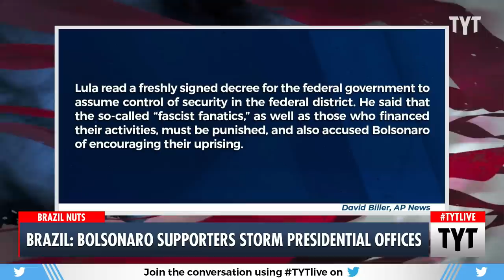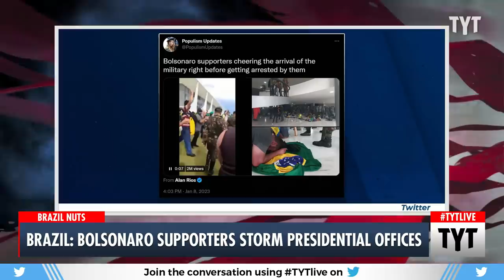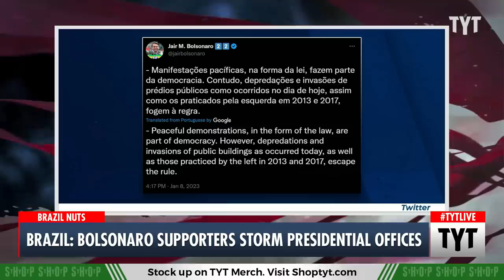Right-wingers STORM Presidential Offices in Brazil, Jair Bolsonaro Hiding In U.S.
Hundreds of Jair Bolsonaro's supporters were arrested after an attempted coup in Brazil. Ana Kasparian and Cenk Uygur discuss on The Young Turks. Watch TYT LIVE on weekdays 6-8 pm ET.

"Brazilian authorities said Monday that they were looking into who may have been behind the shocking uprising that sent protesters storming into the nation’s halls of power in a riot that had striking similarities to the Jan. 6, 2021, insurrection at the U.S. Capitol.

In an unprecedented display for Latin America’s largest nation, thousands of supporters of ex-President Jair Bolsonaro swarmed into Congress, the Supreme Court and the presidential palace on Sunday. Many of them said they wanted the Brazilian army to restore the far-right Bolsonaro to power and oust the newly inaugurated leftist president, Luiz Inácio Lula da Silva.

Also on Monday, police broke down a pro-Bolsonaro encampment outside a military building and detained some 1,200 people there, the justice ministry’s press office told The Associated Press. The federal police press office said the force already plans to indict roughly 1,000 people."

230109__TA01_Brazil_Bolsonaro_Supporters